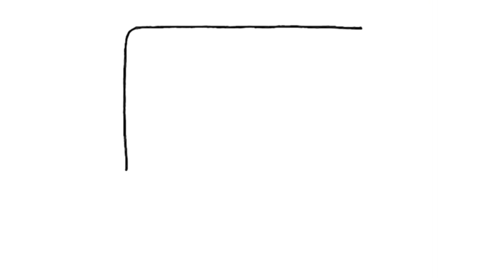How to draw Laptop 💻💖💖 let's draw Laptop easily 💖